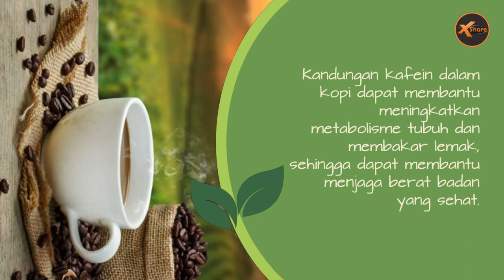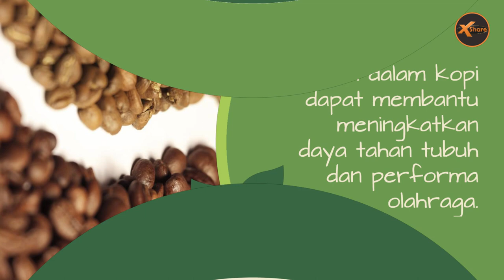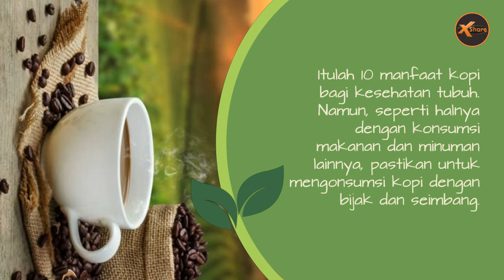10 Manfaat Kopi Bagi Kesehatan Tubuh | X-Share #5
X-Share
Kopi atau kafein merupakan minuman yang sering dikonsumsi oleh banyak orang di seluruh dunia. Selain rasanya yang nikmat, kopi juga memiliki beberapa manfaat bagi kesehatan tubuh."

Meningkatkan Fokus dan Konsentrasi
Kopi mengandung kafein yang dapat membantu meningkatkan fokus dan konsentrasi, sehingga dapat membantu meningkatkan produktivitas.

Menjaga Berat Badan
Kandungan kafein dalam kopi dapat membantu meningkatkan metabolisme tubuh dan membakar lemak, sehingga dapat membantu menjaga berat badan yang sehat.

Beberapa penelitian menunjukkan bahwa kopi dapat membantu menjaga kesehatan jantung, karena kandungan antioksidannya.

Mengurangi Risiko Diabetes
Kopi mengandung senyawa yang dapat membantu mengurangi risiko diabetes tipe 2, karena dapat membantu mengontrol kadar gula darah.

Menjaga Kesehatan Otak
Beberapa penelitian menunjukkan bahwa kopi dapat membantu melindungi otak dari penyakit degeneratif seperti Alzheimer dan Parkinson.

Meningkatkan Mood
Kandungan kafein dalam kopi dapat membantu meningkatkan mood dan mengurangi risiko depresi.

Meningkatkan Performa Olahraga
Kafein dalam kopi dapat membantu meningkatkan daya tahan tubuh dan performa olahraga.

Mengandung Nutrisi Penting
Kopi mengandung beberapa nutrisi penting seperti vitamin B2, B3, dan B5, serta mineral magnesium dan potassium.

Mengurangi Risiko Kanker
Beberapa penelitian menunjukkan bahwa kopi dapat membantu mengurangi risiko beberapa jenis kanker seperti kanker hati dan kolorektal.

Menjaga Kesehatan Hati
Kopi dapat membantu menjaga kesehatan hati dan mengurangi risiko penyakit hati seperti sirosis.

Itulah 10 manfaat kopi bagi kesehatan tubuh. Namun, seperti halnya dengan konsumsi makanan dan minuman lainnya, pastikan untuk mengonsumsi kopi dengan bijak dan seimbang.